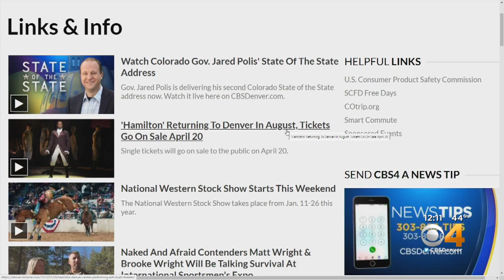National Western Stock Show Parade Takes Place In Denver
The National Western Stock Show takes place from Jan. 11-26 this year.